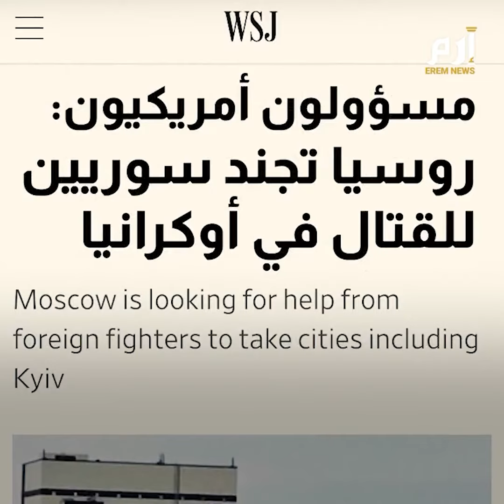مقاتلون أجانب في أوكرانيا يفضحون سياسة المكيالين